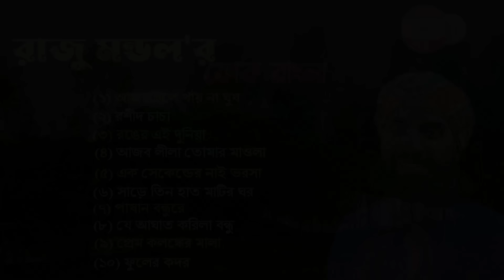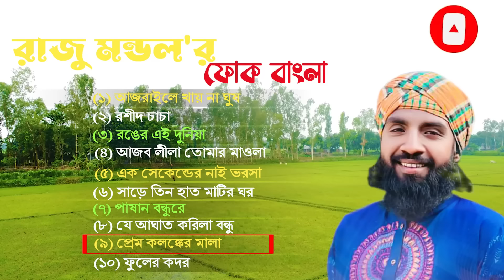রাজু মন্ডলের সর্বকালের সেরা ফোক গান । Raju Mondol allbam । রাজু মন্ডলের ফুল এ্যালবাম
অনুরোধে, Rj Rubel
At request, Rj Rubel
                       Rj Rubel
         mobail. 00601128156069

                    Jewel Azmir
            Mobail.01745557207

আমাদের কন্টেন্ট এর  প্লেলিস্ট গুলো ভিজিট করে গান গুনতে নিচের লিং গুলো অবলম্বন করুন 👇👇
রাজু মন্ডল এর গান
raju mondal all song
রাজু মন্ডলের গান
raju mondal gaan
raju mondal
রাজু মন্ডল এর গান এলবাম
raju mondol
গান
বাউল গান
baul gaan
raju mondal song
রাজু মন্ডল
রানু মন্ডল এর গান
ফোক গান বাংলা
rajo mondol all song
ফোক গান
raju mondal album
raju mondal baul gaan
raju mandal